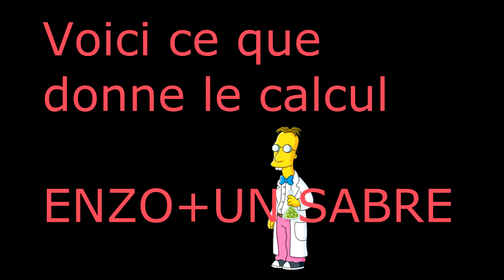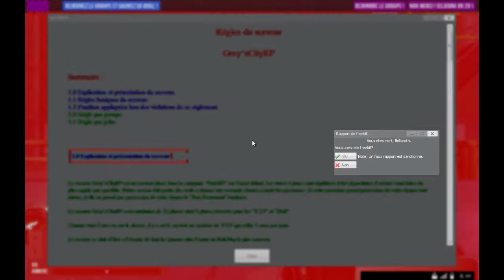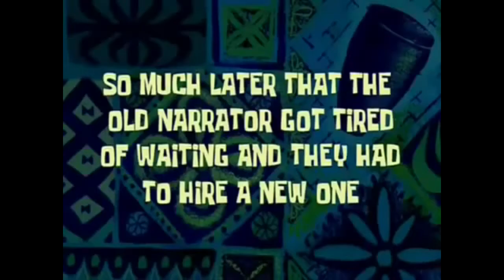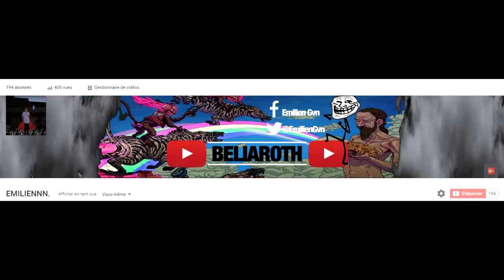ON MET LES KIKOOS EN PLS - Funtage Gmod DARKRP EP2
Yoooo, aujourd'hui la suite de l'épisode 1 du funtage sur Gmod, l'épisode précédent à été vraiment bien apprécier, c'est pour cela que je me suis dépêche et appliquer pour vous offrir la suite dans les temps.
Merci a vous de me suivre , merci pour vos commentaires ,vos soutiens, me font énormément plaisir.
MERCI.
PEAAAACE.